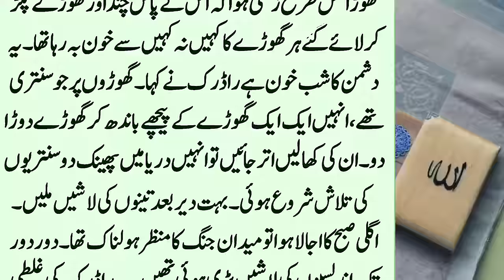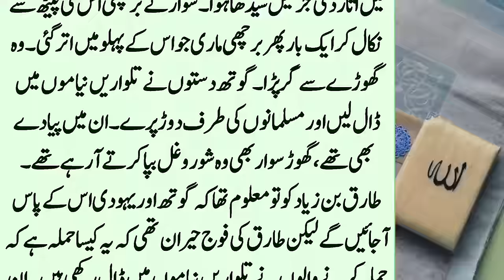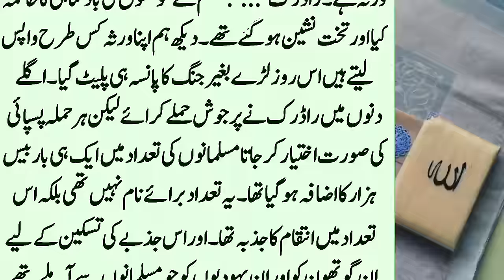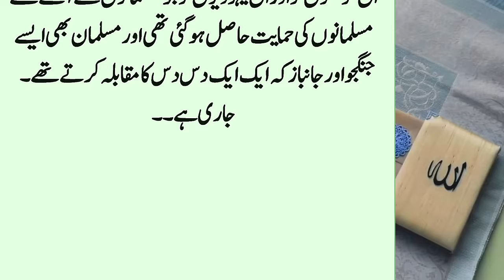History Of Tariq Bin Ziyad :09 || Dirya e Gadliyat Ke Medan Men Undlus Ki Foje Se Mujahidin Ki Larai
. . . . . . . . . . . .   Instagaram. . . . . . . . . . . .